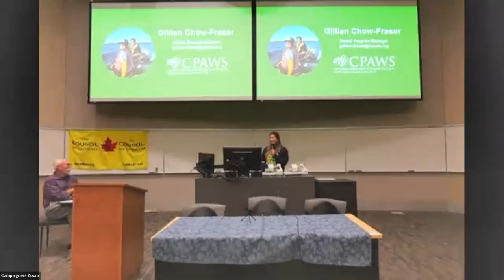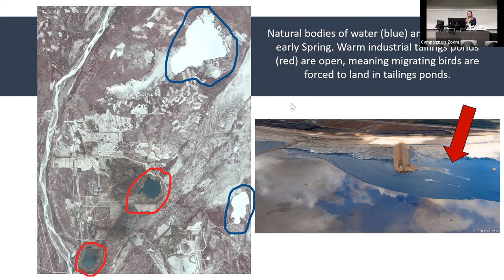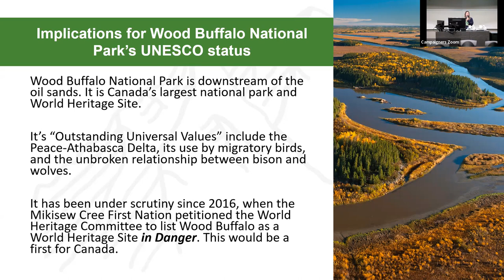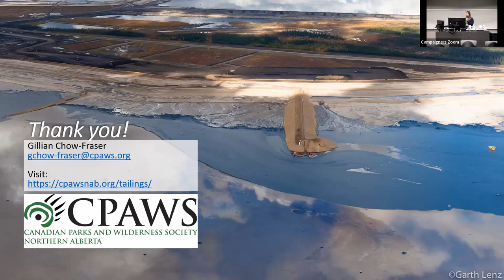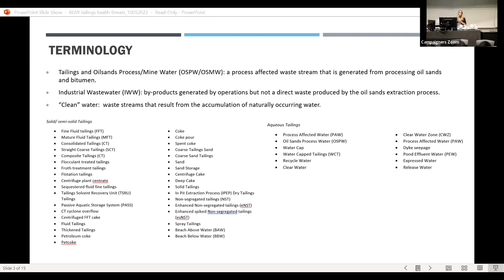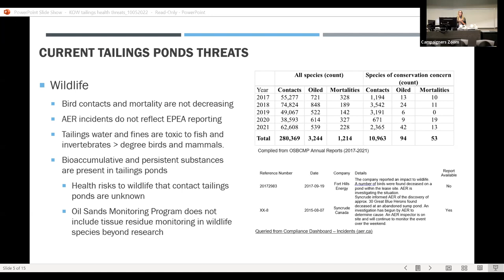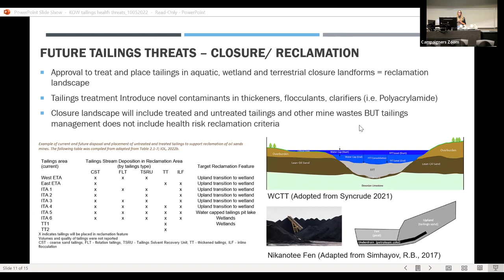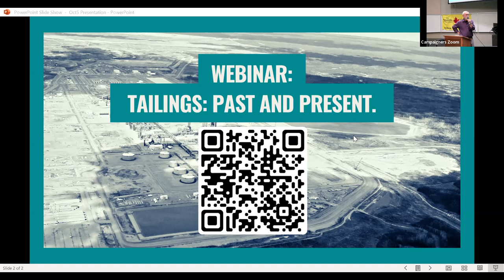No Dumping! The Past, Present and Future of Tailings in Alberta Symposia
No Dumping!
Tailings Past and Present

Symposium One was recorded live on October 5th, 2022 at the Telus Lecture Theater at the U of A, Edmonton, Alberta.

Keepers of the Water is collaborating with the Edmonton Council of Canadians Chapter to educate the public about an imminent and serious threat to the Athabasca River.

Industry and government are using the massive and growing volume of the tailings ponds as justification for a new set of regulations – regulations which could allow for tailings pond water to be treated and released into the Athabasca River.
Water quality is already degrading downstream of the tar sands. While dumping might cost industry less than other tailings treatment options, it will have a dangerous impact on the water and downstream communities and ecosystems.